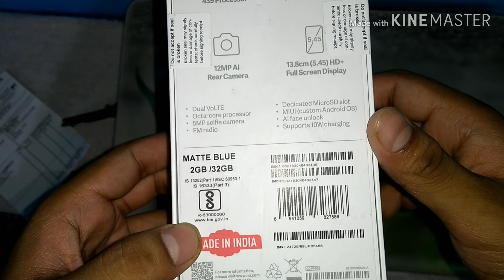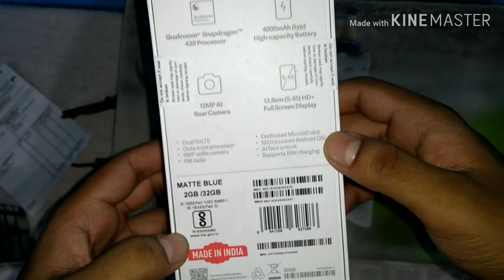Redmi 7A (Matte Blue, 32 GB) (2 GB RAM) Unboxing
With the Redmi 7A smartphone, you can access your digital world right in the palm of your hand. It is crafted and designed to ensure smooth operation and seamless performance. It comes with an HD Full Screen Display that enhances your viewing experience. Also, as it comes with up to 256 GB of expandable storage, you can store your favourite videos, photos, and songs and enjoy them anytime and anywhere. It also comes with powerful rear and front cameras that let you click stunning pictures and selfies. Access all these features and more, such as the High-volume Speaker, and Headphone-free FM Radio by unlocking the Redmi 7A instantly using the AI Face Unlock Technology.

Redmi 7A (Matte Blue, 32 GB)